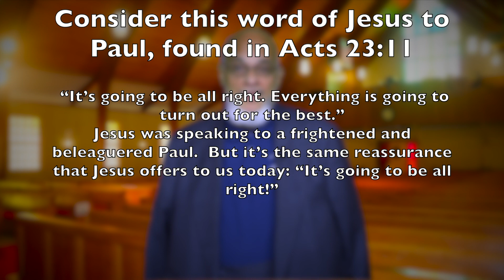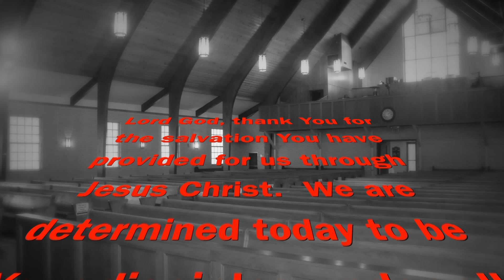Mornings with Shiloh September 12th 2024